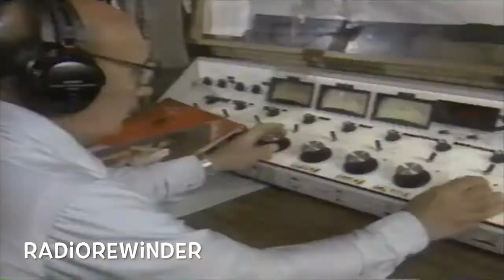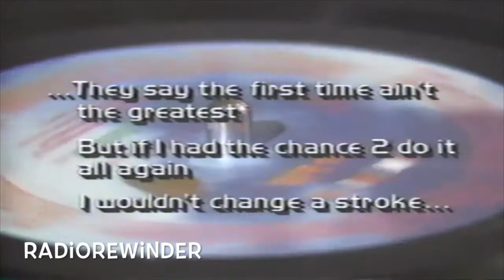Jay Thomas Discusses Song Lyrics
Radio Legend Jay Thomas interviewed for a 1985 local WOR TV news feature on explicit song lyrics.   The first part of this is like an SNL sketch given the people they interview before getting commentary from the then morning drive host of 92-KTU in New York